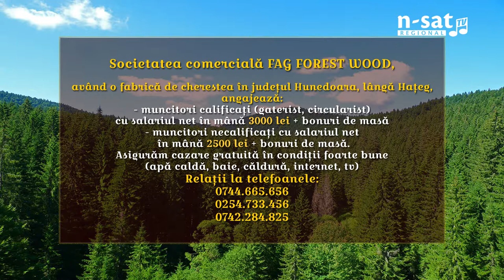Anunț angajări FAG FOREST WOOD - Hațeg, Hunedoara